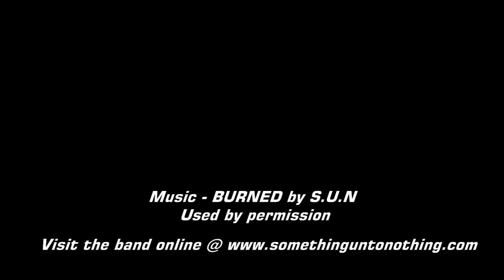Video Interview with In Flames lead singer Anders Fridén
PureGrainAudio's interviewer extraordinaire, Mitch Lafon, recently caught up with In Flames lead singer Anders Fridén. The two sat down at Heavy MTL 2012 to discuss the band's upcoming touring plans, work on new music and much more.